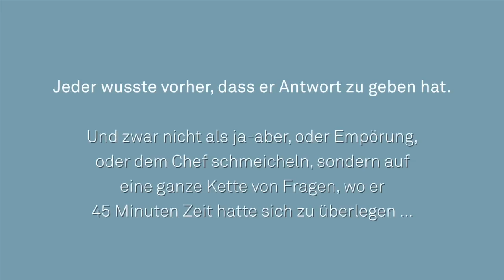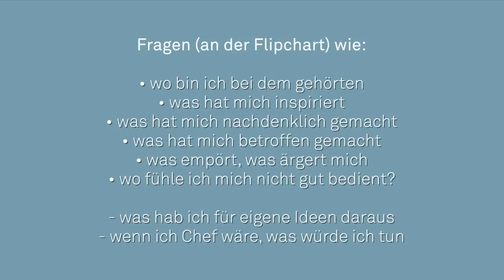Auftragsklärung unter schwierigen Bedingungen (Impulsvortrag); Marc Minor; 2013; isb Online Event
Marc schildert einen erlebten Fall und beschreibt, wie er diesen angegangen ist. Dabei wechselt er immer wieder auf die Metaebene (Bild wird grau) um uns eine Hilfestellung zu geben.